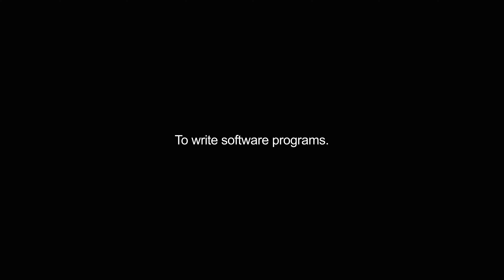coding video Dictionary meaning and pronunciation